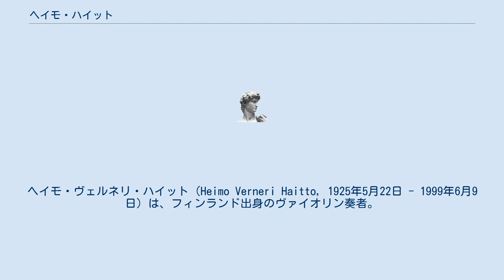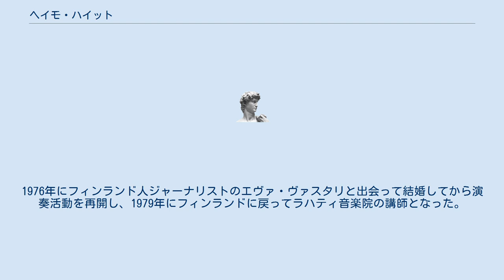ヘイモ・ハイット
ヘイモ・ヴェルネリ・ハイット（Heimo Verneri Haitto, 1925年5月22日 - 1999年6月9日）は、フィンランド出身のヴァイオリン奏者。
 ルオコラハティの生まれ。
5歳の時に屋根から雪の吹き溜まりに飛び移ろうとして足を骨折し、しばらく安静にしなければならなくなった時にヴァイオリンに出会う。
アマチュアの音楽家だった父親にヴァイオリンの手ほどきを受け、９歳の時にヴィボルク音楽院のオーディションを経てボリス・シルポに住み込みで弟子入りするようになった。
1939年にはヘルシンキでデビューを飾り、ロンドンでブリティッシュ・カウンシル主催の国際ヴァイオリン・コンクールで優勝を果たした。
またその年のうちにハイットのための映画「小さなフィドル弾き」が制作され、その映画に出演。
しかし冬戦争が勃発したため、ノルウェーやスウェーデンでフィンランド赤十字のための慈善演奏旅行を行った。
その時、オスロのフィンランド大使館の伝でアメリカにも演奏旅行に出て、そこで得た10万ドルの収益をフィンランドに寄付した。
その後、1941年にアメリカ映画の「ザ・ハード・ボイルド・カナリア」に本人役で出演している。
1942年に師のシルポと共にアメリカに移住し、ピーター・メレンブルムに師事。
1943年には市民権を得てアメリカ海軍に志願。
1945年にはチェロ奏者のビバリー・レベックと結婚し、後にロサンゼルス・フィルハーモニー管弦楽団に所属したが、無断欠勤や賭博の借金などを理由に解雇されることとなった。
レベックと離婚後は、1964年からフィンランド人女優のマルヤ゠リーサ・ニスラと結婚したが1966年に離婚。
師のシルポの死去を機に演奏活動を停止し、浮浪者として生活するようになった。
1976年にフィンランド人ジャーナリストのエヴァ・ヴァスタリと出会って結婚してから演奏活動を再開し、1979年にフィンランドに戻ってラハティ音楽院の講師となった。
1995年に病気のために引退。
 療養先のマルベーリャにて死去。
 ^  ^  ^ Tero Halvorsen(2013) 'Heimo Haitto', Heimo Haitto plays Sibelius, Finlandia Classics 「FINCLA 2」. ^  ^